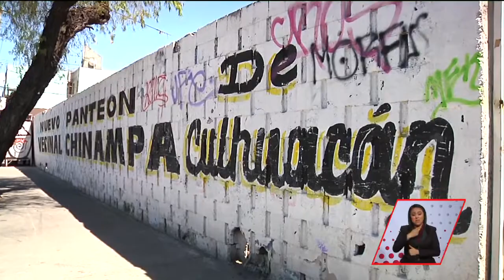Quieren poner un salón de fiestas dentro de un panteón | A Quien Corresponda